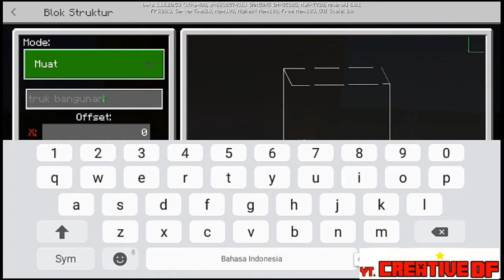Minecraft:membuat toko bangunan di minecraft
Assalamualaikum wr wb hallo penonton yourube kali ini aku akan membuat toko bangunan di minecraft.
Bahan utama:▪yellow concrete
                        ▪orrage concrete

Kalian bisa isi interiornya sesuka hati kalian

Save my wa:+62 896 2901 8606

                        "terimakasih"